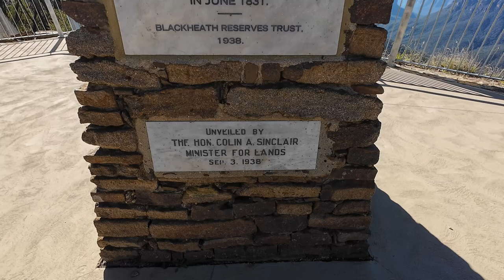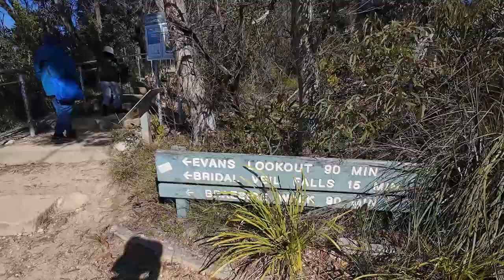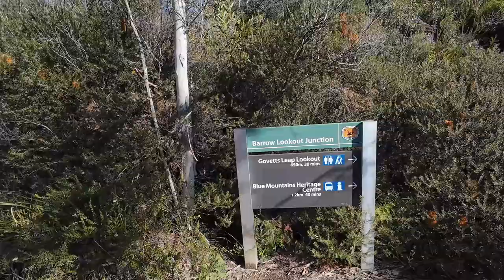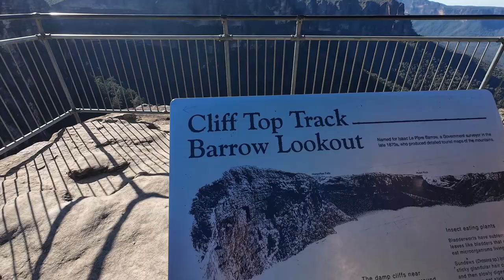Discover Blue Mountains 20 - The deadly hanging garden lies on the180 metre high Bridal Veil Falls.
Meat-eating plants seem so exotic you might imagine them deep in the Amazon or the rainforests of Borneo. But in fact the UNESCO world heritage Blue Mountains National Park boasts the most diverse range of carnivorous plants in the world, with nearly 240 species. Along the trail from Govetts Leap to Horseshoe Falls on the Emu Trekkers Blue Mountains hike, you’ll spot several varieties of carnivorous plants, including the world’s largest and most impressive display of Drosera Binata, or “sundews”.

Glittering in the sunshine in huge, undulating waves of dewy, golden menace, they hug the moist cliffs beneath the spectacular 180 metre high Bridal Veil Falls. Looking like something from a James Cameron epic they hang poised ominously above the valley floor, sticky tentacles extended to lure their prey. Insects are blown along the sheer cliff face, and with year round moisture and lack of competition, the sundew have an ample source of sustenance.

Conventional plants draw their nutrients from the soil, but Australia’s ancient landscapes, leached of nutrients over millions of years, have forced plants to evolve and diversify or die. Sundews have developed an ingenious method of survival and are able to grow in areas like sheer rock faces where other plants don’t have a chance.

Once an insect lands on the sundew, it is fatally ensnared, like quicksand. As it struggles to escape, the tentacles on the leaves move in to help hold the prey and it becomes more and more stuck in its treacly coffin. Digestive enzymes are released and the nutriment is absorbed by the plant. Like a slow motion Berocca in a glass of water, they are dissolved alive from the inside out.

Along the trail you’re able to get up close and personal with the sundews. Although perennial, they are best seen from spring to late summer, Mr Bourke says. “Look for trapped prey and how the plant holds it to the leaf. Also look out for Sundew Bugs, tiny insects that can move freely on the sundew’s leaves and feed on the captured prey.”

But the Binata aren’t the only carnivorous species in the area. Across the cliff faces, clinging to the sandstone boulders, in pockets of scrub and moist areas or puddles along the trail, you’ll discover a wide variety of insect-eaters, which have all evolved to survive in a range of nutrient-poor habitats.